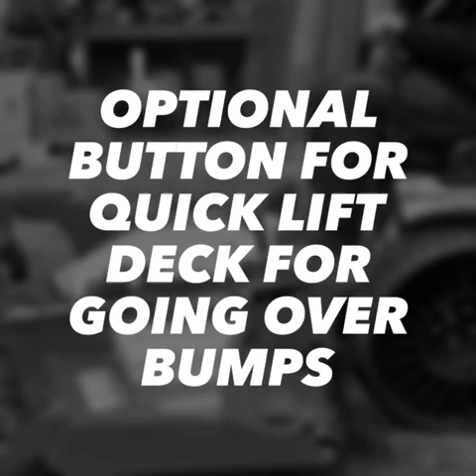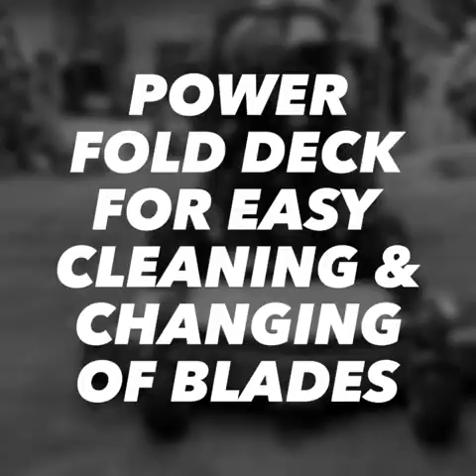Grasshopper Mower with Tweel Tires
Grasshopper 900D Mower with 72" rear discharge deck and tweel tires.